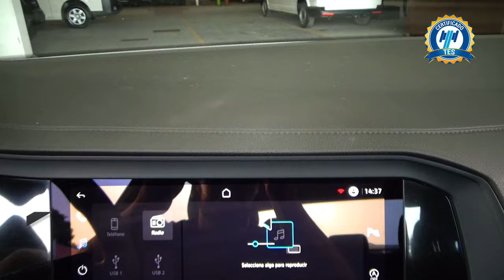Volkswagen / Jetta / 2023 - 29927